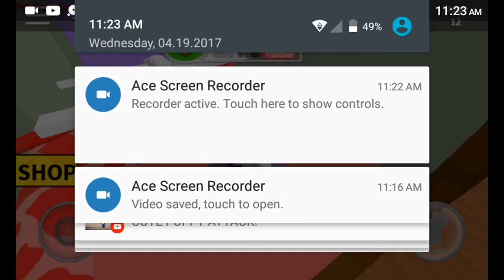April 26, 2017